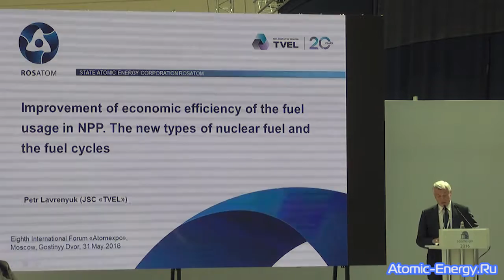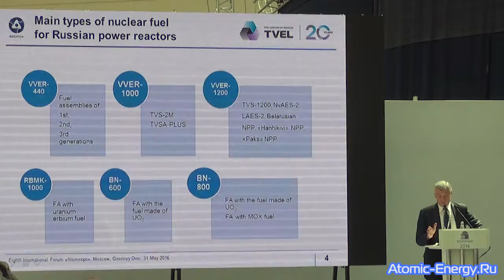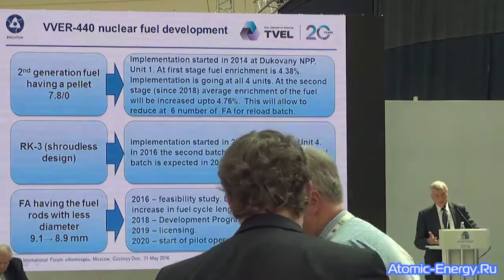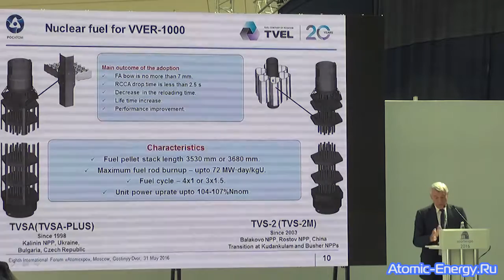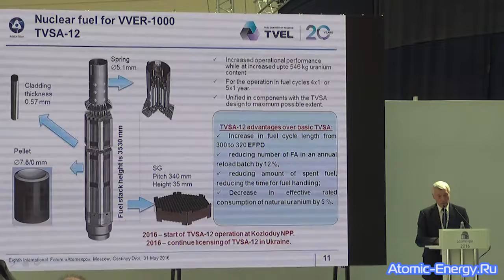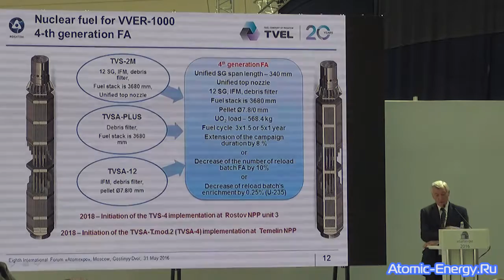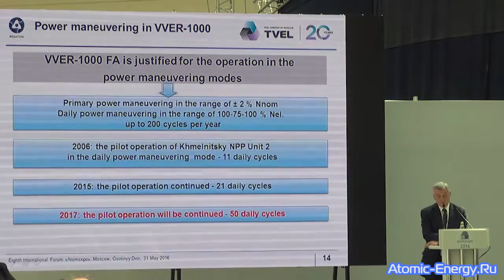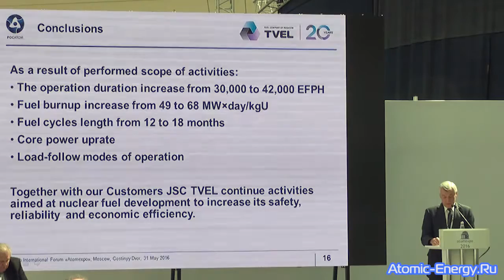Экономическая эффективность топливоиспользования на АЭС. Новые виды топлива и циклы | Петр Лавренюк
Тема: «Повышение экономической эффективности топливоиспользования на АЭС. Новые виды ядерного топлива и топливные циклы»

Докладчик: Лавренюк Петр Иванович, старший Вице-президент АО «ТВЭЛ»